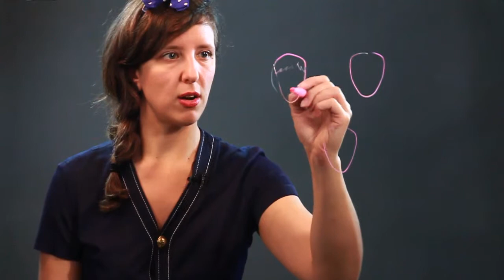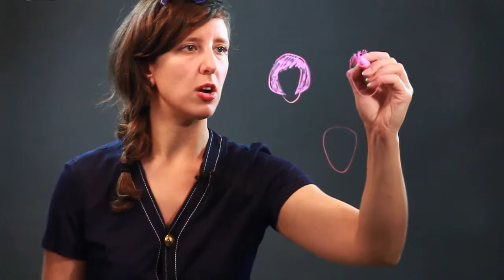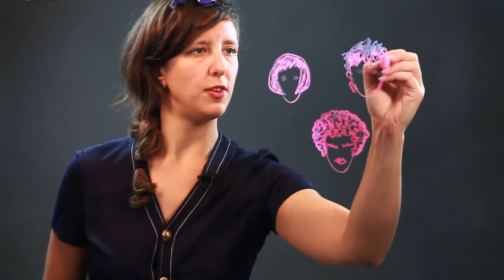How to Draw Short Hair for Women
How to Draw Short Hair for Women. Part of the series: Drawing Education & Tips. When drawing short hair for women you'll also have to draw the general shape of that woman's head. Draw short hair for women with help from an artist in this free video clip.